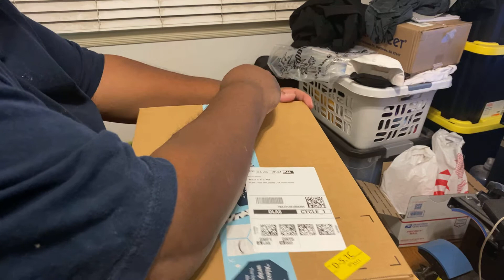Amazon unboxing of stuff I bought on Friday